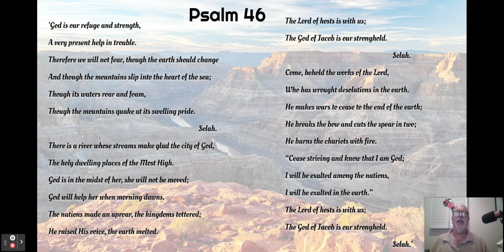Keep Psalms And Carry On Psalm 46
Welcome back to The Northfield Church of Christ continuing series "Keep Psalms and Carry On" with Russell Weems